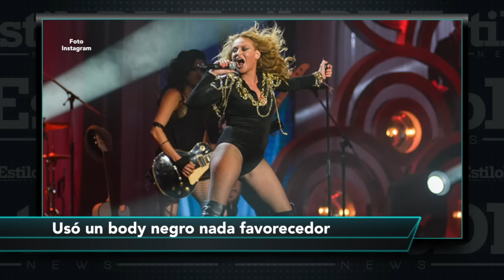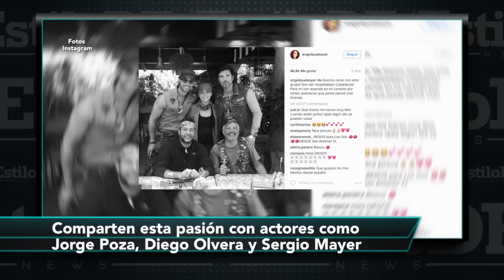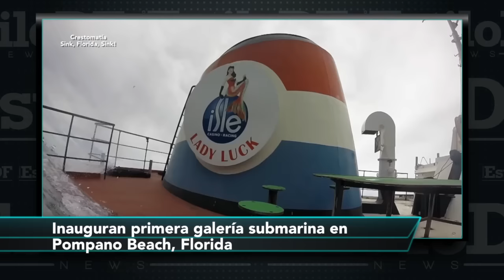EstiloDF News las noticias con estilo del 29 de julio del 2016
Tras meses de ausencia, Paulina Rubio regresó a los escenarios con el pie izquierdo, descubre por qué…

Jennifer Aniston, en topless y muy cariñosa con un hombre que no es su esposo, tenemos las imágenes…

En tips de belleza, te revelamos los secretos de Selena Gomez para lograr una mirada espectacular…

Ahora podrás recorrer las Cataratas del Niágara a 670 metros de altura…

¿Recuerdas a Tom Welling? Te presentamos cómo luce actualmente el galán de “Smallville”…